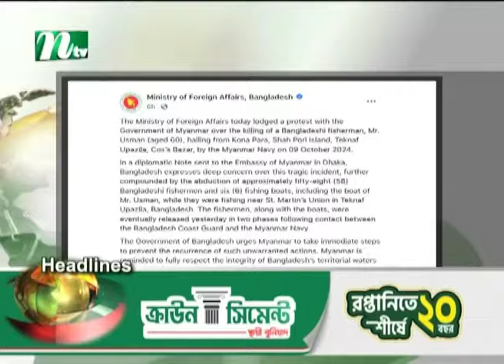🟢 Evening News | 11 October 2024 | Latest English Bulletin | NTV Latest News Bulletin